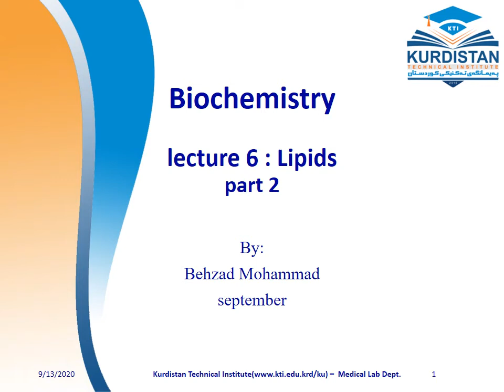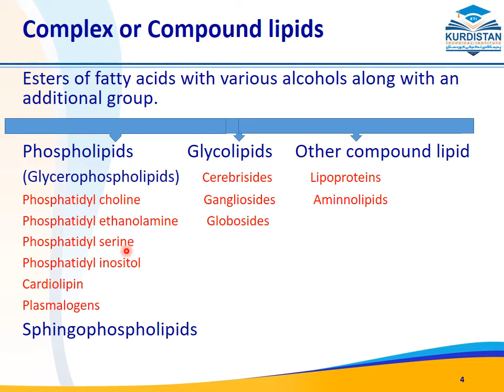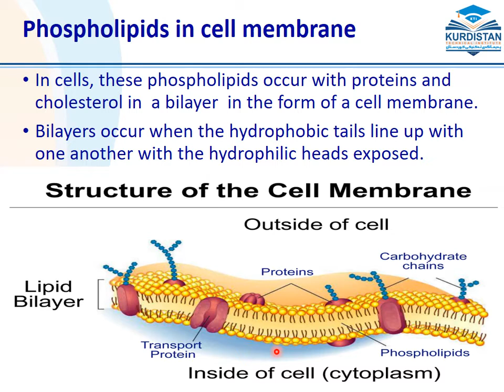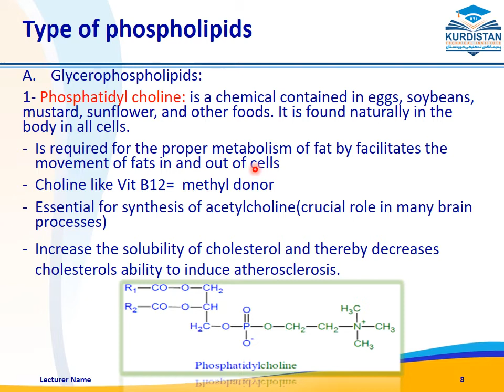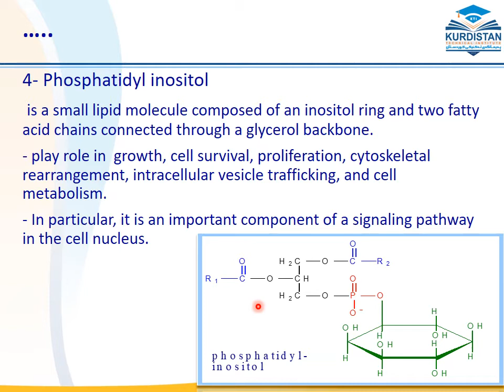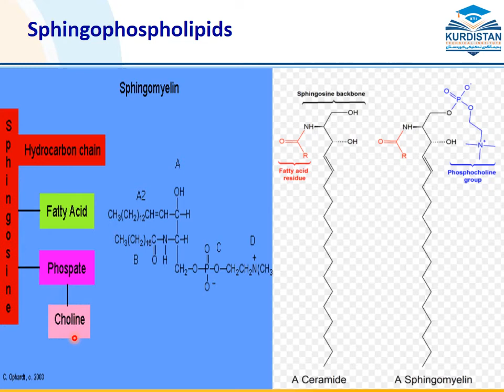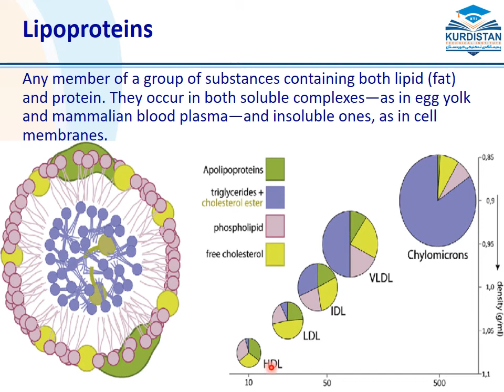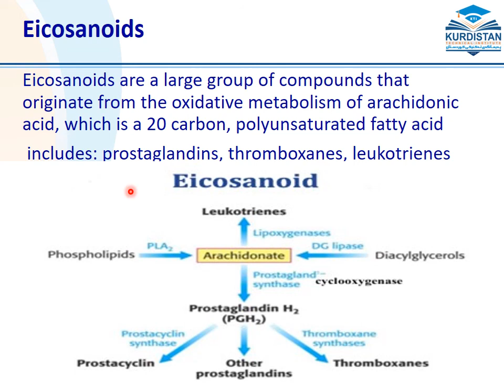lecture 6 lipids part 2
lecture 6
lipids
part2